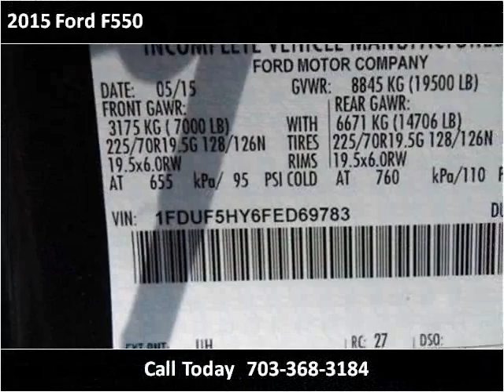2015 Ford F550 New Cars Manassas VA